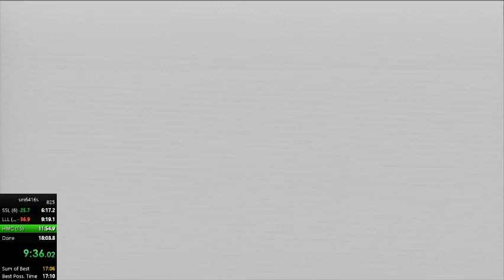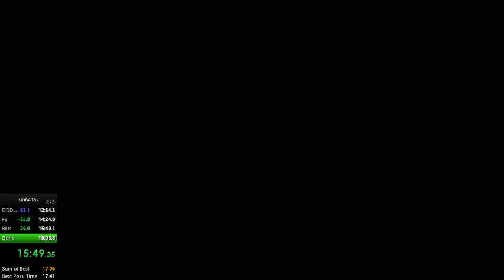[SM64 16 Star] 17:38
Everything about this was almost ideal, only mess ups in the run was the 3 bullies star in LLL, HMC rocks, and BLJs
Throws made me so happy :):)):):)))